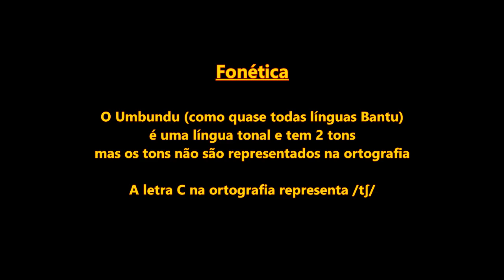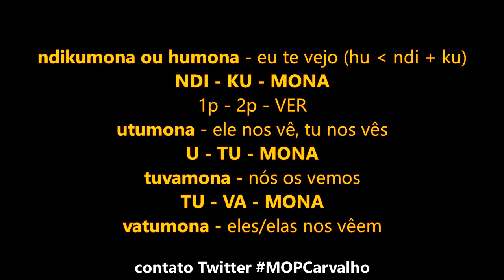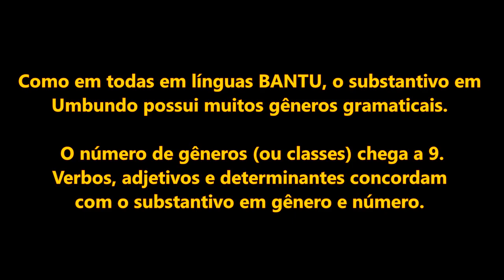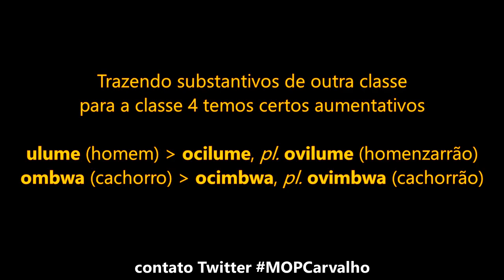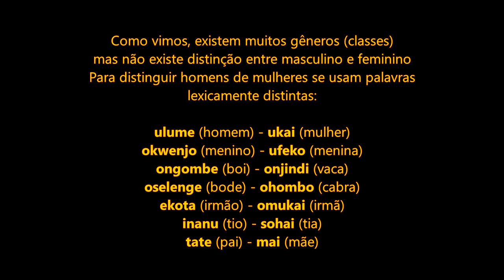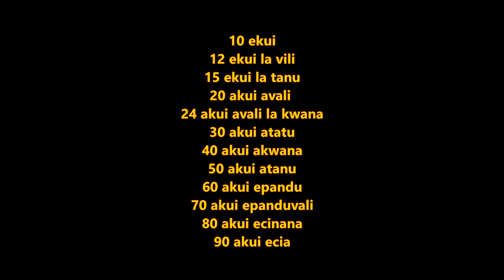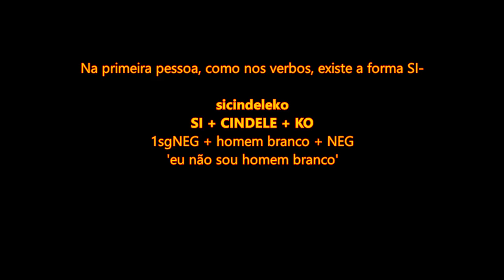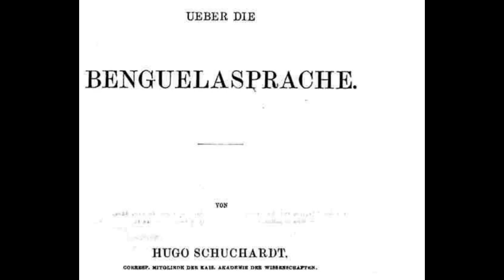Umbundu, Língua Africana de Angola (Descrição Linguística)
Umbundo, uma das línguas africanas (Bantu) de Angola, no sudoeste da África, apresentado na primeira gramática (descrição Linguística) de um idioma africano na internet brasileira.

AVISO: a variedade de Umbundu descrita no video pode não ser igual à variedade que você conhece. Minha fonte principal foi uma gramática do fim do século 19.

Umbundu African language grammar short description.

Descreve frases mais usadas, fonética, pronomes umbundu, verbos umbundu, adjetivos, numerais e sintaxe em umbundu. Idioma umbundo é falado por 7 milhões de pessoas na região de Benguela, oeste de Angola.  Um dos idiomas que mais influenciaram o português brasileiro, nos legando muitas palavras de orgem africana, junto com o Kimbundu e o Iorubá (Yoruba).

MOPC o seu canal de Linguística na Internet!!!

O canal de Linguística do Youtube no Brasil